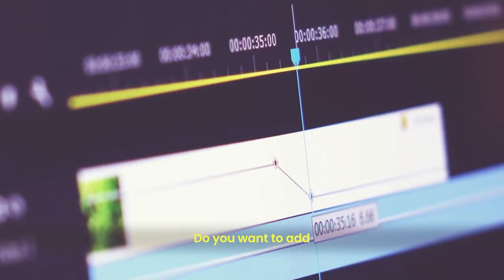ONPASSIVE Makes Your Videos Stand Out And Get Noticed!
Get Noticed with O-Capture, it does everything from adding voice to image presentations to customizing your visual content to let you convey what you want in the best way.